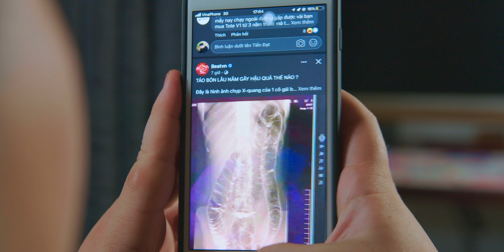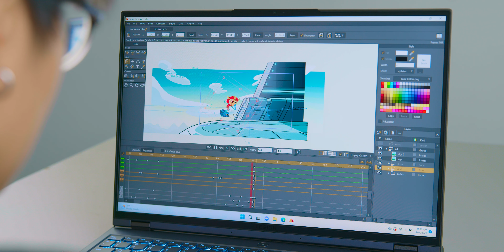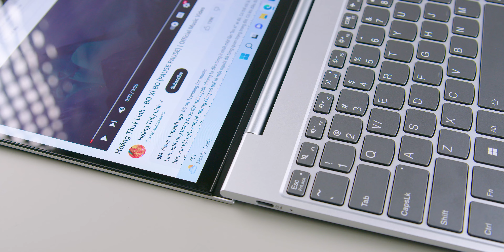Laptop Gaming của bạn sẽ tăng 50% hiệu suất nhờ cái này!!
0:00 Start
0:55 RAM là gì ?
1:55 Dual Channel và Single Channel khác nhau như thế nào ?
3:20 Cách mà Dual Channel hoạt động
4:19 Điều kiện để máy chạy được Dual Channel
5:17 Tại sao laptop Gaming cần Dual Channel RAM
8:41 End
CS1: 53 Thái Hà, Đống Đa, Hà Nội
CS2: 95 Trần Thiện Chánh, P.12, Q10, TP.HCM.
CS3: 5-7 Nguyễn Huy Tưởng, Phường 6, Q Bình Thạnh, TPHCM